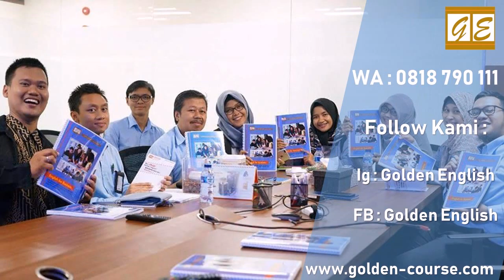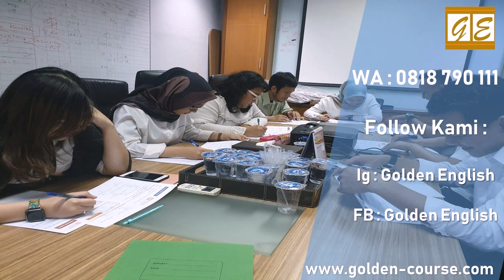0818 790 111 Kursus Bahasa Inggris Berkualitas di Cipadu Golden English